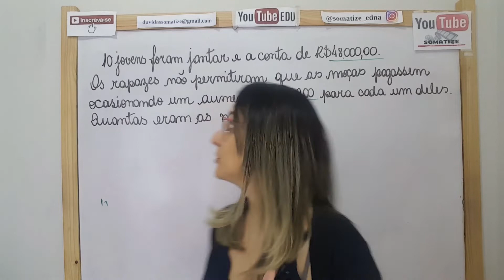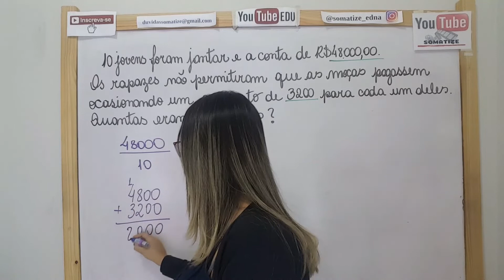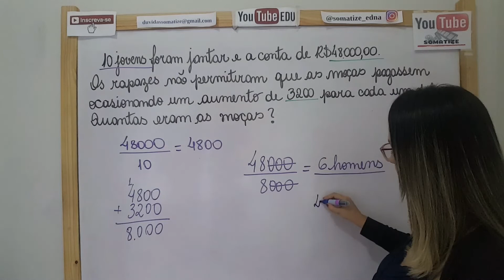Resolução de problema - 10 jovens foram jantar e a conta ficou em R$ 48000,00 ... Somatize | Edna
Atualmente atua na rede estadual, com o ensino fundamental, na rede particular com cursinho preparatório e na UNIUBE Universidade de Uberaba.